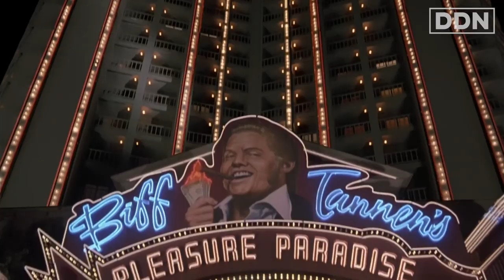'Britain Trump' & the Not So Special Relationship | Adam Ramsay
“Britain and America have very different national stories: the story of an old dying empire and the story of the newer ascendant global bully”